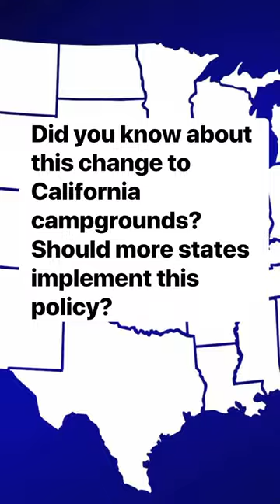Camping in CA in 2024? There are changes coming to stop “no shows”. Should more states do this?